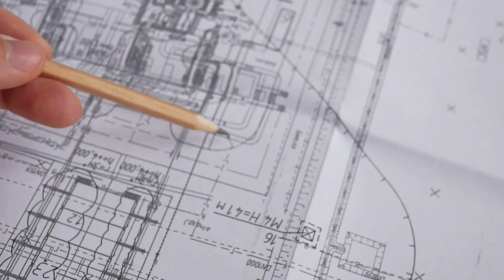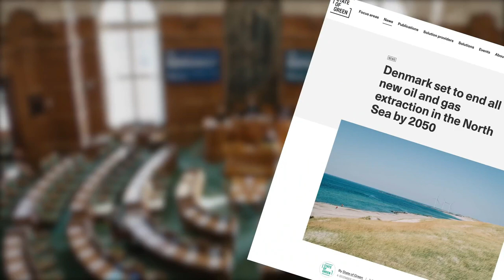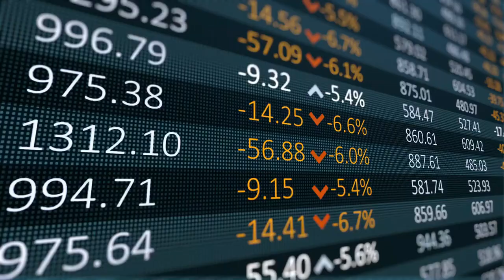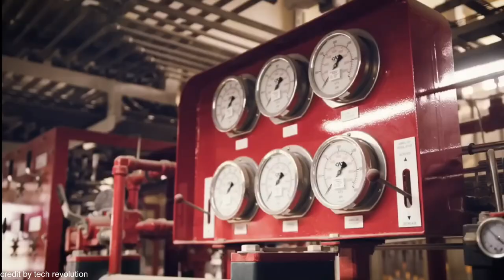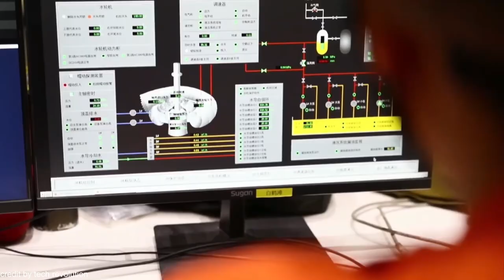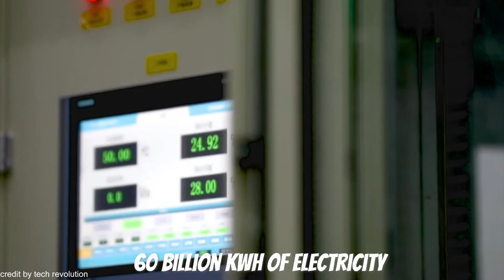The BIGGEST Megaproject World RECORDS!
Many countries have come up with different megaprojects, either individual or collaborative, that have caused a paradigmatic shift in the infrastructural and trade relations globally.

In this video, we are going to show you “The Biggest Megaproject World Records.” The video is going to be amazing so make sure you stick to the end.